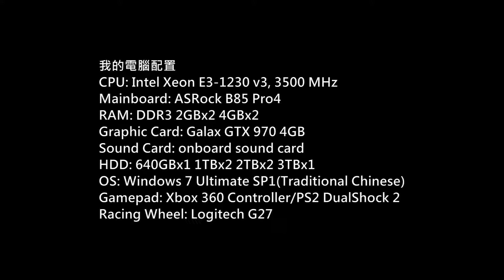Rising Storm Gameplay P.9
Game: Rising Storm
Platform: PC
Gamer: hkkane
Gameplay Date: 30 May 2017
Gameplay Part.9
Note: /